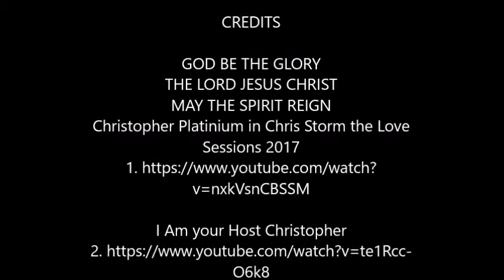CNOTE REALITY SHOW NOVEMBER STAND UP CNOTE IN SERIOUSLY 2017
Description The November Stand-up Chronicles of Black ENT for the healings of prognosis of internal misconceptions. Subtitled Cnote In Seriously. For the Fiery Bowels of Flame has a sonic explosion release the toxic negations for here comes the Boom.